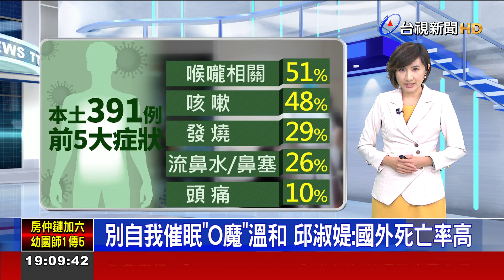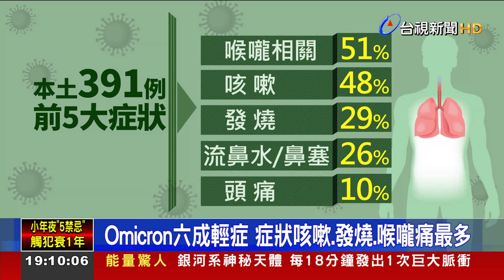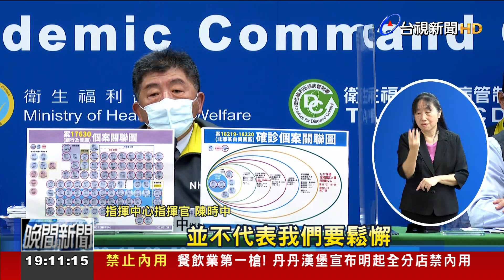別自我催眠"O魔"溫和 邱淑媞：國外死亡率高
許多民眾都相當關心染上Omicron個案的染疫情形，指揮中心公佈從今年1月以來，共有391例本土個案，多與Omicron相關，而患者常見症狀，最多是喉嚨不適，還有發燒跟流鼻水，其中嗅味覺異常僅2人，佔0.9%，因此指揮中心指出，染上Omicron的患者，很少出現嗅味覺異常，因此不能用這個症狀界定。